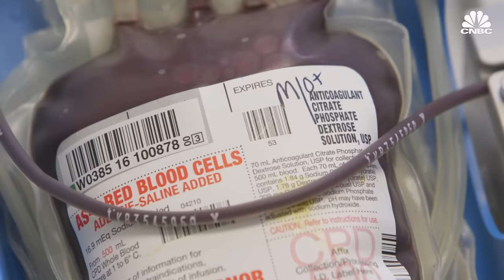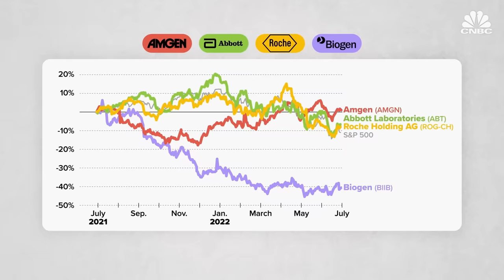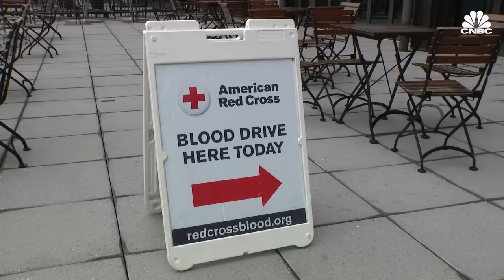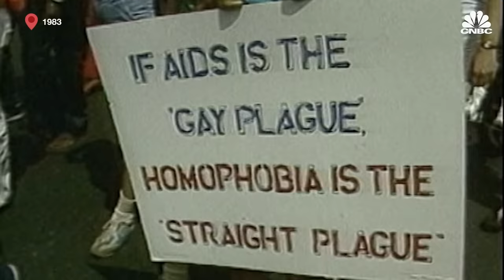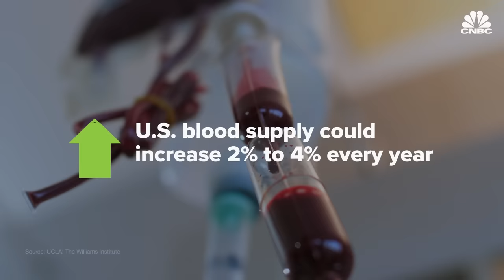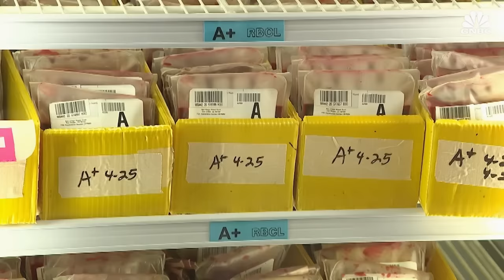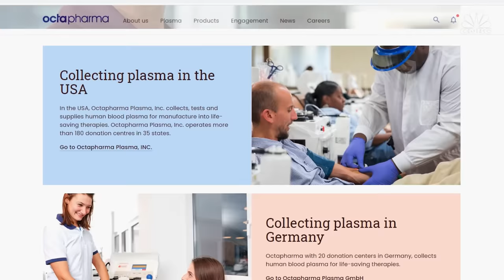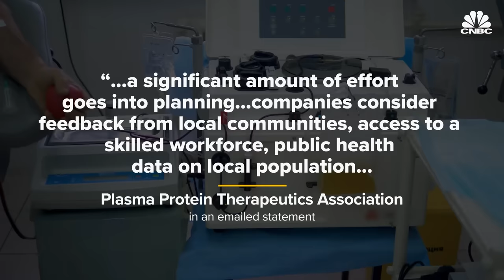Why So Many Companies Want U.S. Blood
In America, blood means big business. America’s blood makes up 2.69% of U.S. exports, according to the U.S. Census Bureau. Since there is no substitute for human blood, demand can be hard to meet. Over the pandemic, the Red Cross announced its first ever national blood shortage crisis. The shortage prompted the FDA’s 12-month blood donation deferral for men who have sex with men to be shortened to three months time. Advocates want the FDA to follow the science and do away with the ban altogether, following countries like Italy and Spain which have done the same. But outside of the clinic, blood plasma becomes a product.

Grifols, CSL Plasma, Takada’s Biolife and Octapharma are huge players in the plasma collection space and donors are compensated for their donation. Increasingly, plasma donations are becoming an economic coping mechanism for low income communities. Watch the video about to learn more about how the weird economy of blood works, why the U.S. is such a major player and what makes plasma so valuable.

“There are still sporadic shortages,” Dr. Claudia Cohn, chief medical officer of the Association for the Advancement of Blood & Biotherapies, told CNBC.

An early pandemic shortage prompted the FDA to loosen its restriction, which stems from the 1980s AIDS crisis, on accepting blood donations from men who have sex with men. Advocates want the FDA to follow the science and do away with the ban altogether, as have countries such as Italy and Spain.

“There is still government policy that stigmatizes gay and bisexual and other men who have sex with men and carries forward this false notion that there is something inherently diseased about being gay,” Jason Cianciotto, vice president of communications and public policy at Gay Men’s Health Crisis, told CNBC.

A 2014 report found that allowing this community equal access to donating blood could increase the blood supply by 2% to 4% every year.

Grifols, CSL Plasma, Takeda’s Biolife and Octapharma are huge players in the blood collection space, particularly plasma, and donors are compensated.

“Plasma donation [centers] are advertising $900 for your first month giving plasma,” Analidis Ochoa, a doctoral candidate studying social work and sociology at the University of Michigan, told CNBC. “Then it goes down. Usually people can make $30 to $50 each time they go.”

In most countries, blood donation for compensation is banned, but not in the United States. So, the U.S. supplies 70% of the world’s plasma, according to the Niskanen Center.

“What myself and colleagues have worked on is mapping out the location of plasma centers and seeing if there’s a correlation between the address of the center and the poverty level of the area. And what we have found is that they are, in fact, overrepresented in high-poverty areas,” Ochoa said.

She said that plasma donation for compensation is becoming an economic coping mechanism.

“The fact that I got rewarded for donating has kept me donating, because I couldn’t make it otherwise. I couldn’t buy gas. I couldn’t pay my car insurance,” Teresa Clark, a plasma donor, told CNBC. “I can make $650 to $700 a month ... and that helps a lot when you’re on a fixed income.”